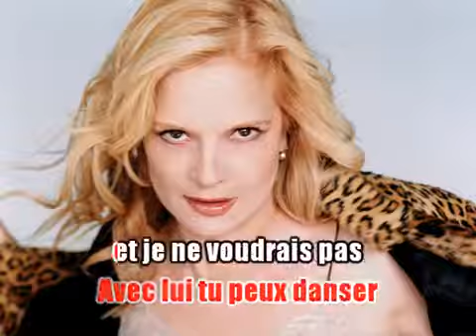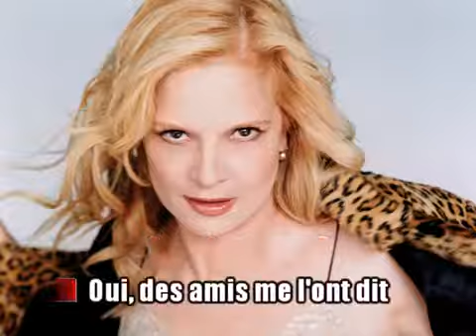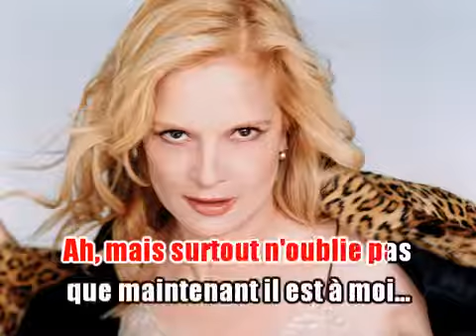Karaoké Sylvie Vartan - N'oublie pas qu'il est à moi 1964